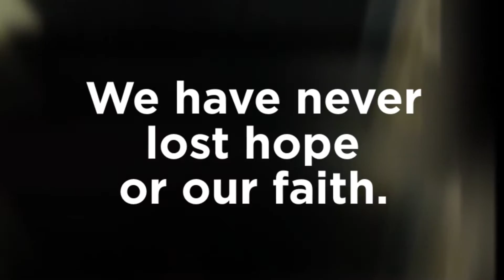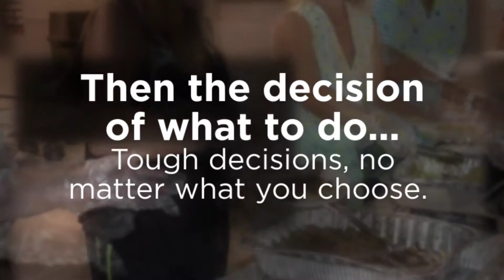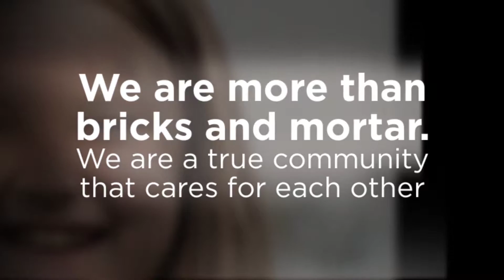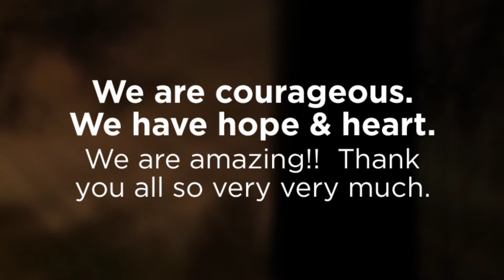Brazos River Flood - Valley Lodge, May 28, 2016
The Brazos River rose to a devastating level on May 28, 2016 which flooded Fort Bend County and beyond. One of those areas hit hard was Valley Lodge in Simonton, Texas. This is our story.